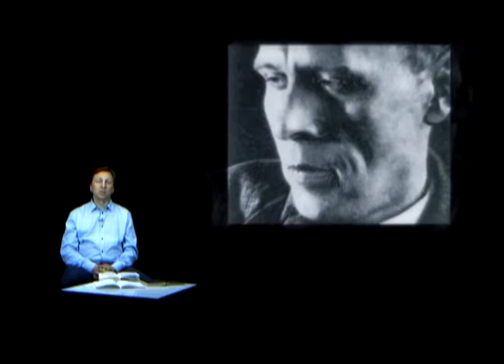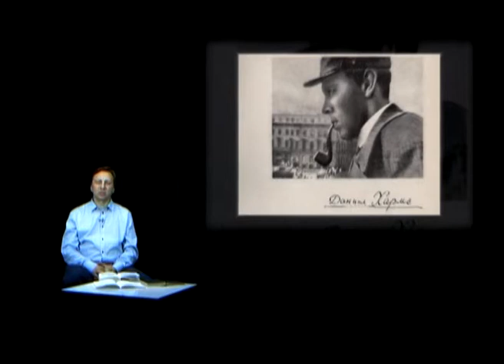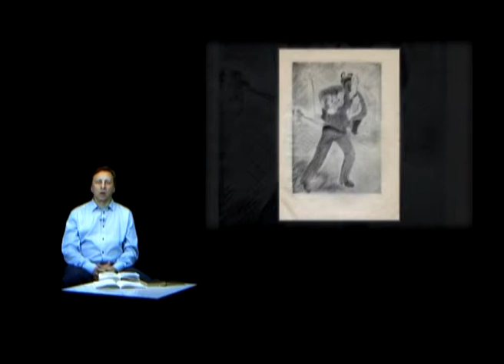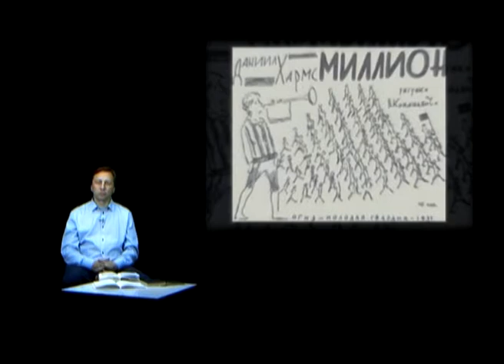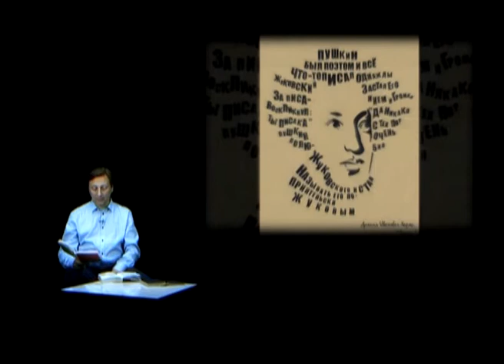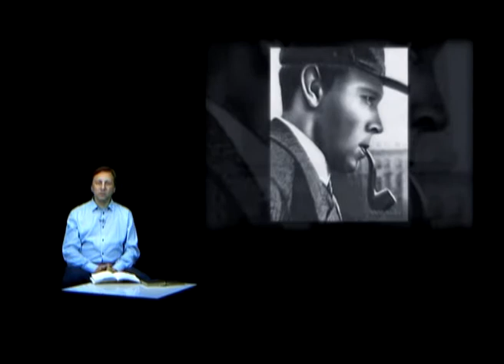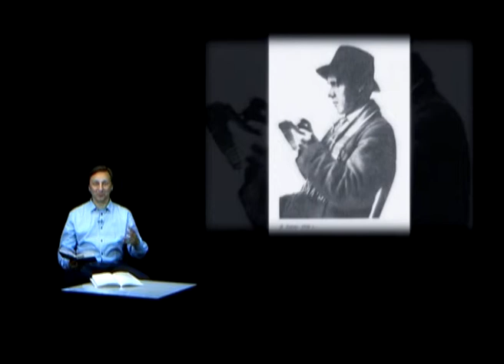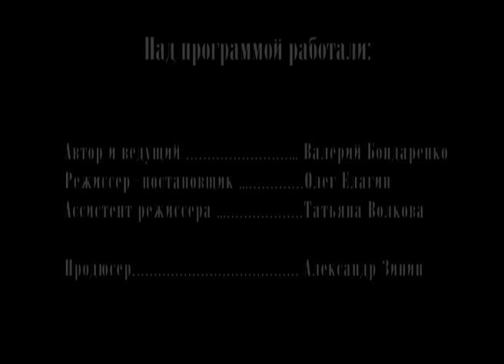Поэты и музы Серебряного века 05.10.2013. Даниил Хармс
Даниил Хармс. "Родившись в колбе абсурда".